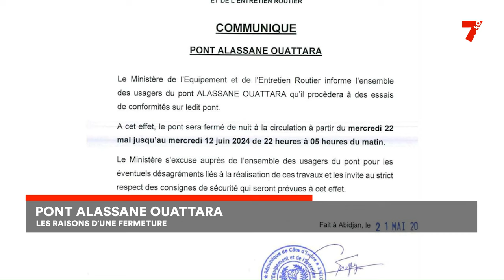Pont Alassane Ouattara : les raisons d'une fermeture